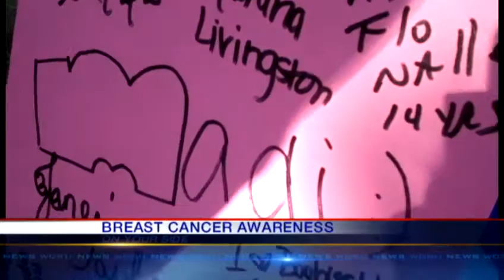Making Strides in the fight against breast cancer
It's time for the 14th Annual American Cancer Society's Making Strides Against New Orleans 5k.